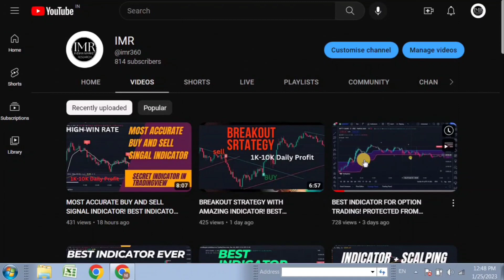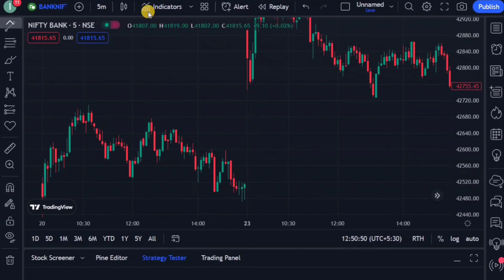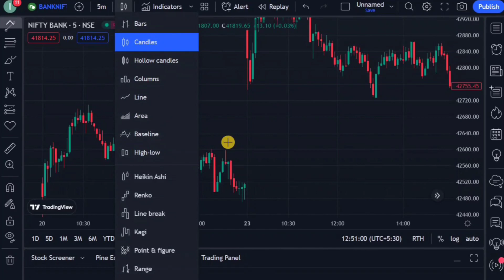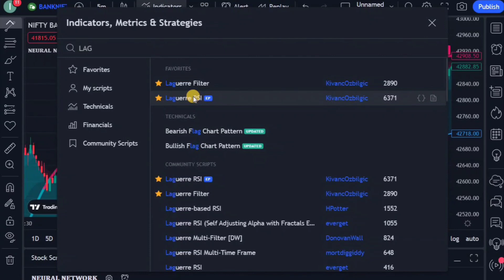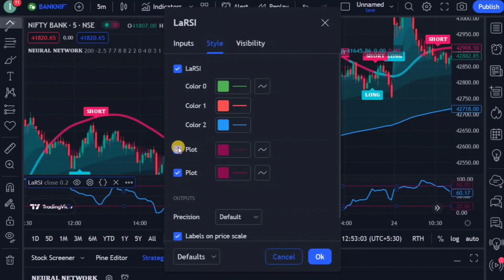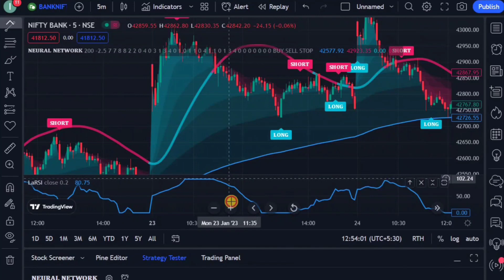AUTO BUY SELL SIGNAL INDICATOR FOR OPTION TRADING! BEST INDICATOR FOR INTRADAY TRADING!best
Note :- I am not SEBI Registered. This purely an educational and knowledge sharing initiative by indian market research Investing and Trading in stock/forex/commodity are risky. There is no assurance or guarantee of returns on the investments. Kindly seek advice from any expert/auth. person before investing. User discretion advised. Quantities/charts/amounts and rates shown / displayed are exemplary and not recommendary or actual. The securities quoted are exemplary and are not recommendatory.
1 price action
2 technical analayis
support and restance strategy
▶️ Topics Covered:
1. What is best strategy
2. What is best intraday strategy with no indicators
 3. What is best short selling strategy
 4. What is scalping in intraday
5. How to trade with scalping strategy
6. How to sell high and buy low
7. How to do intraday trading
8. How to trade in initial 15 minutes
9. What is best intraday trading strategy
10. How to do intraday trading in initial 5 minutes
11. What is the easiest day trading strategy?
12. Which timeframe is best for day trading?
13. What is the simplest intraday trading strategy?
 14. What is intraday strategy for first 15 min
15. How to do day trading first 15 minutes 16. What is 15 min intraday strategy
17. What is Intraday 1st 15 min Range Breakout Strategy
18. What is best btst strategy
19. What is best stbt strategy
20. What is price action
21. What is open high open low strategy
22.  What is swing trading strategy sniper
23. Best Intraday Strategy
24. Best Intraday Strategy For Regular income
25. Best Intraday Strategy For Regular Profit
26. No Stoploss Strategy
26. Best Intraday indicator
28. Best strategy for stock market
29. Best strategy for share market
30. How to earn regular income from stock market
31. Supertrend indicator
32. Supertrend Indicator Strategy
33. banknifty Breakout Strategy
34. banknifty daily profit strategy
35. banknifty Strategy